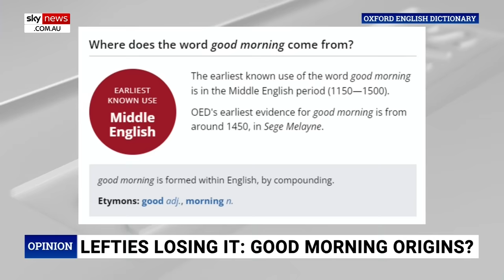Lefties losing it: ‘Climate cultist’ screams while being dragged from street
Sky News host Rita Panahi reacts to a “climate cultist” screaming as police in Germany drag him from the streets.

The Scottish Sun published a video last month of German police using the “Pain Grip” to remove him from protesting on the road.

A member of the German Just Stop Oil protest group, called Letzte Generation, screamed in terror as he was dragged away and taken down a street.

The protest group describes itself as an "alliance" and was formed in 2021 from participants in the "last generation hunger strike".

They have recently been blocking traffic in many German cities by sitting in the middle of the road at junctions, according to The Scottish Sun.

Ms Panahi said the police are getting “thoroughly sick” of the “eco crazies”.